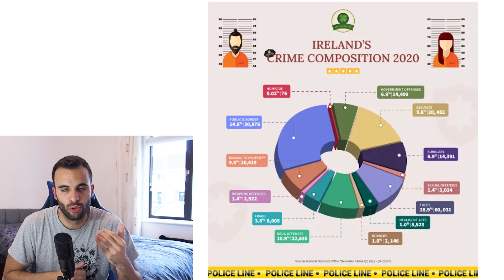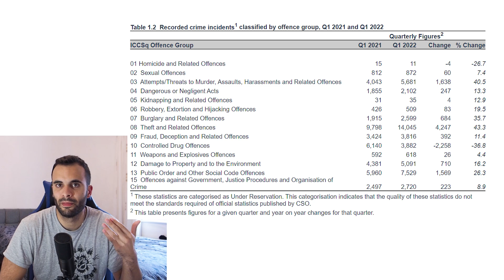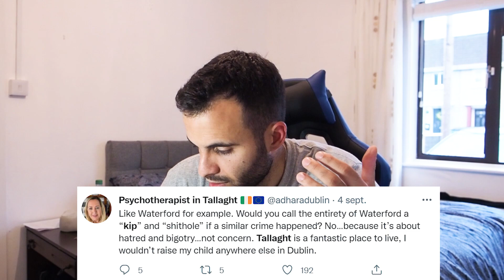¿Es IRLANDA un país SEGURO? 👮‍♂ Los 3 peores CRÍMENES de 2022🚨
👉 Hablamos de la SEGURIDAD en IRLANDA. Con OPINIONES/DATOS y analizando los 🚨3 SUCESOS🚨 más mediáticos de 2022 en la isla esmeralda🍀

Cámara usada 👉📹
Objetivo usado (de Jemil)

🔔Conviértete en miembro para disfrutar de contenido exclusivo o simplemente 👇 para apoyar el canal😄🔔

En este vídeo hablo sobre mi primer trabajo en Irlanda y muestro una NÓMINA 💸 sin PPS number y otra con

En este vídeo te cuento como me compré un coche en Irlanda y todo lo que me gasté 💸

En este vídeo te explico paso a paso como puedes conseguir el PPS Number de Irlanda

Detective Conan

Kevin McLeod